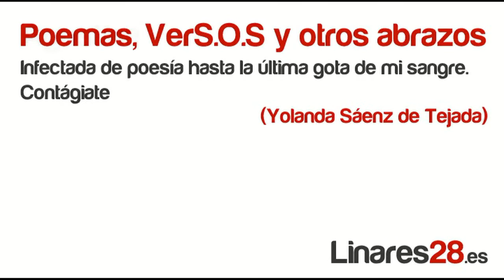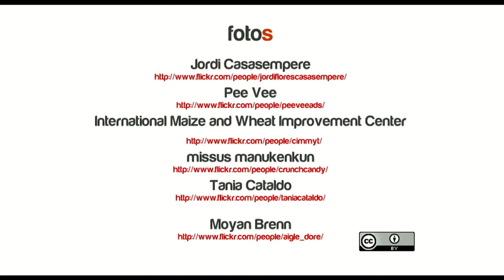Yolanda Sáenz de Tejada Agustina